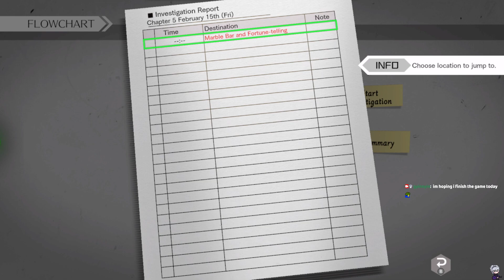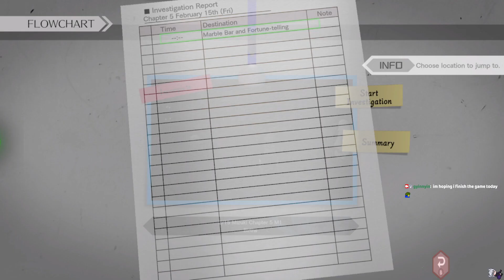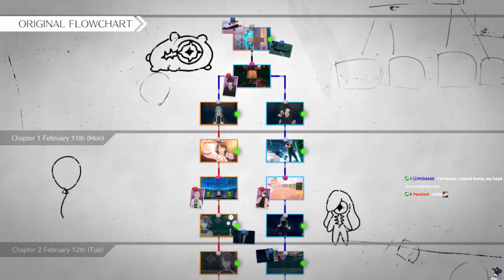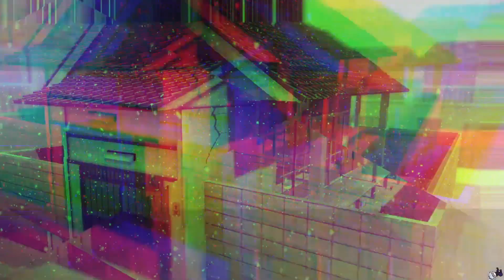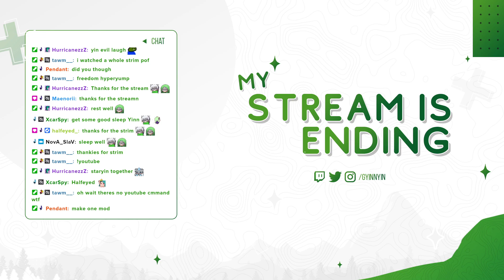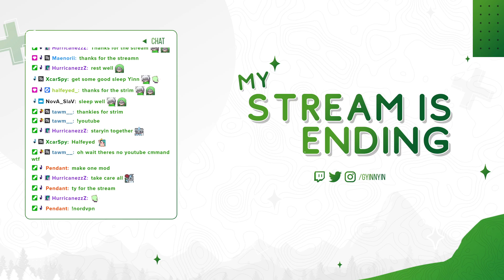AI: The Somnium Files - Nirvana Initiative - #16